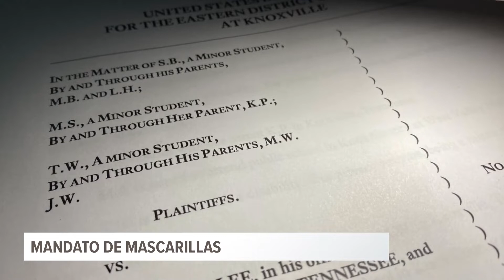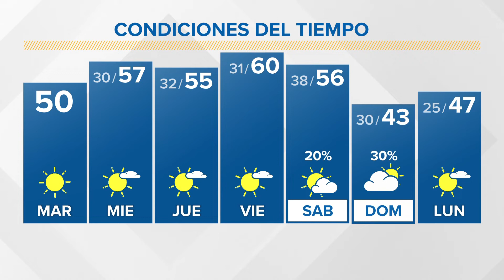Noticias WBIR: Lo que debes saber para hoy 8 de febrero de 2022